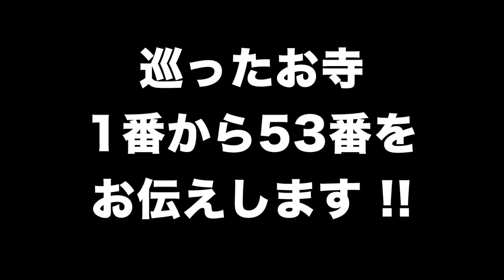四国遍路 八十八ヶ所巡り!! 水曜どうでしょう風巡礼 R¡i¡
◇四国八十八ヶ所お遍路8点セット（amazon）

◇四国八十八ヶ所お遍路12点セット（amazon）

‹動画説明›

2015年5〜6月
四国八十八ヶ所を巡りました。
巡ったお寺（1〜53番）を5分でお伝えします！

この動画は大泉洋さん出演の「水曜どうでしょう」を参考にして作りました。

訂正箇所
　誤：8番 くまたにじ（熊谷寺）
　正：8番 くまだにじ

　誤：22番 薬王寺
　正：23番 薬王寺

　誤：24番 ほとみさきじ（最御崎寺）
　正：24番 ほつみさきじ

☆★ 人気動画ランキング / Popular Animation ★☆